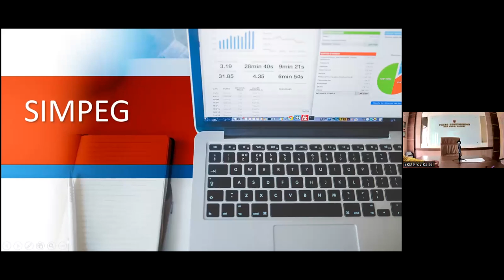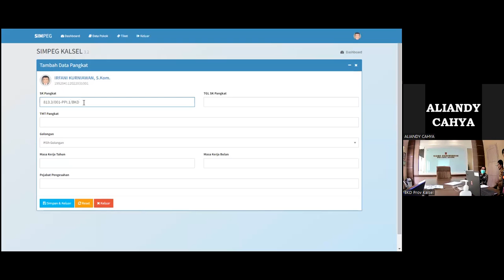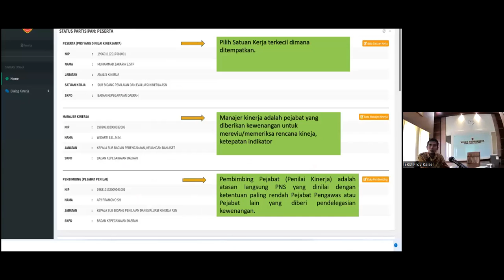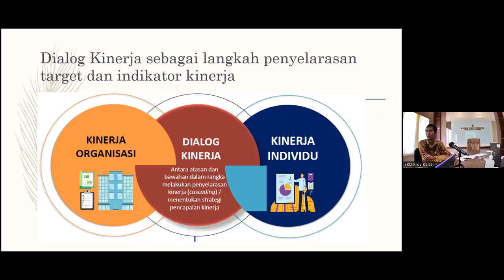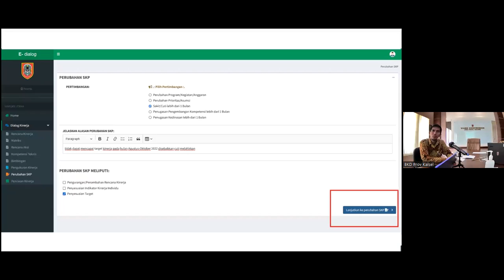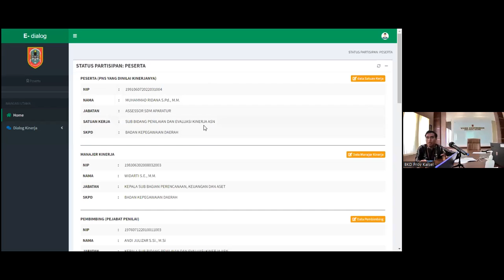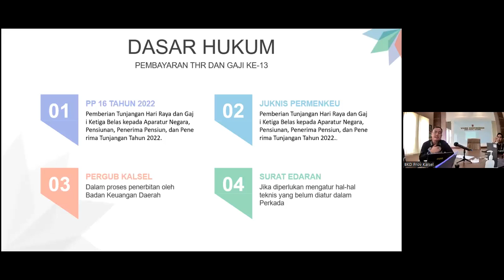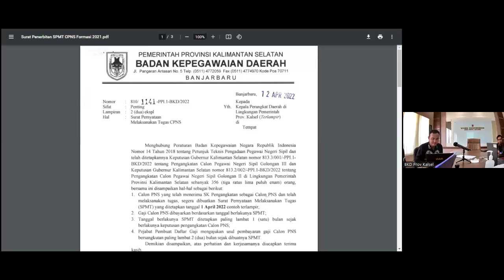Badan Kepegawaian Daerah Provinsi Kalimantan Selatan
Workshop Pengisian Data Simpeg dan E-Dialog Bagi CPNS Pemerintah Provinsi Kalimantan Selatan Tahun 2021